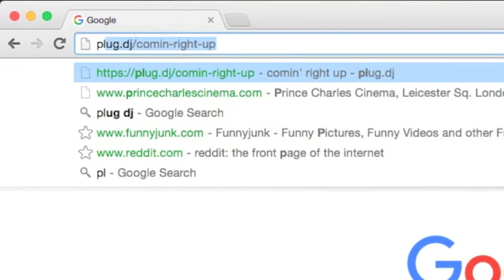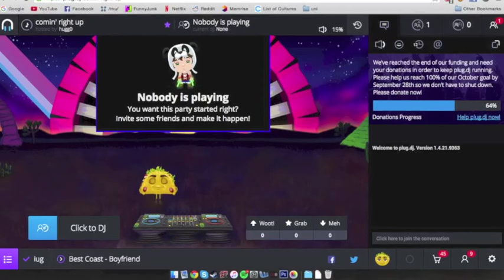rip plug dj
Plug DJ left a hole in our heart... like a comet leaves a crater...